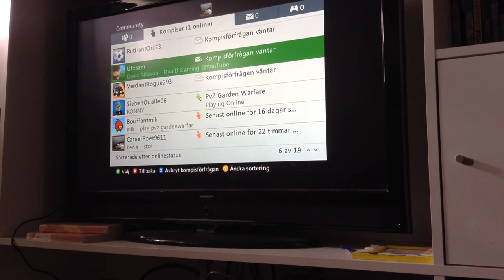Minigame med Ville och Alle mincraft på svenska del 1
Föra var inte sista avsnittet men i dag så spelar vi ett hemma gjort minigame hopas ni har kul ses i nästa avsnitt